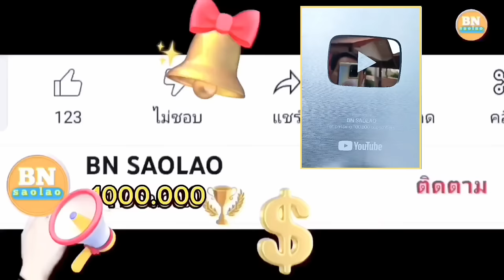ep880 ขอให้หมดกันกับความคาใจกับคำว่าคิดถึงลูกหลาน คนป่า ตองเหลือง ຄົນປ່າ